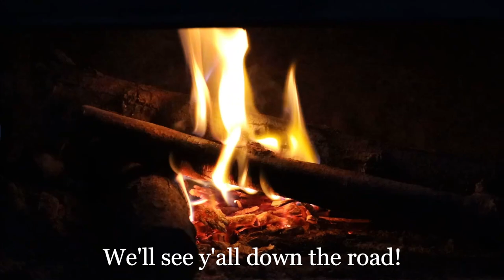SUV Camping | Brazos River Authority | D & D South | Possum Kingdom Lake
Camping in my SUV at the Brazos River Authorities South D&D at Possum Kingdom Lake for free!
Come spend the day with me and follow along